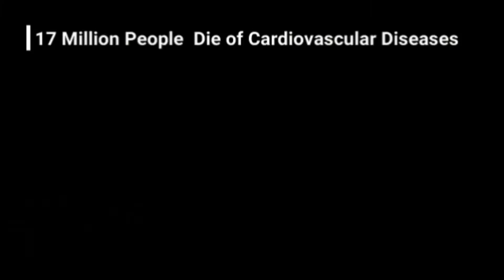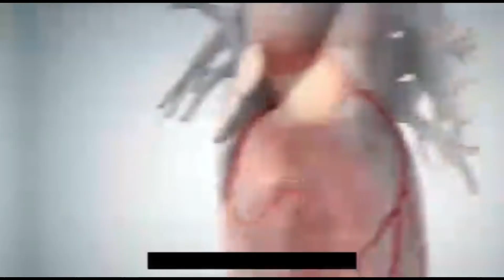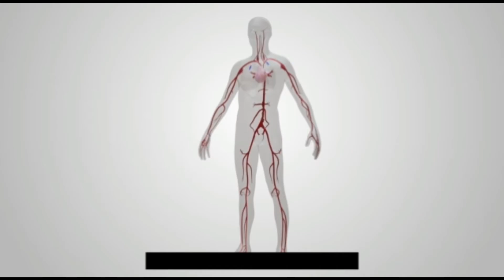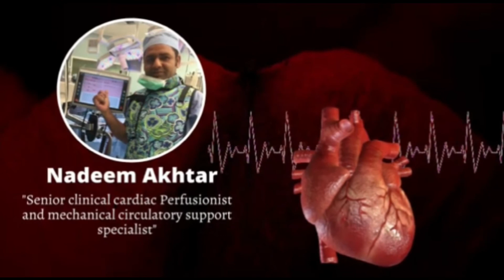Q Heart and LVAD Explanation by Nadeem Akhter